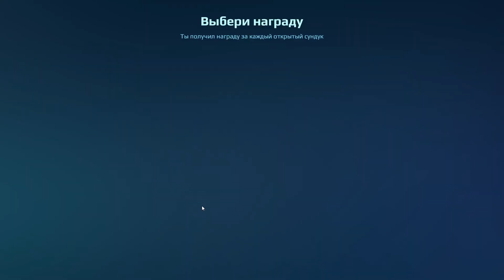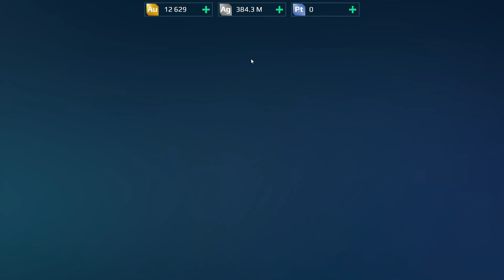WR. Opening Tokens. В погоні за Amplifier.